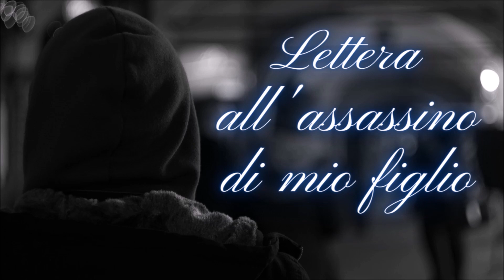Lettera all'assassino di mio figlio (Creepypasta ITA)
“Un mondo nel quale le preghiere vengono esaudite è un mondo in cui non sono necessarie”